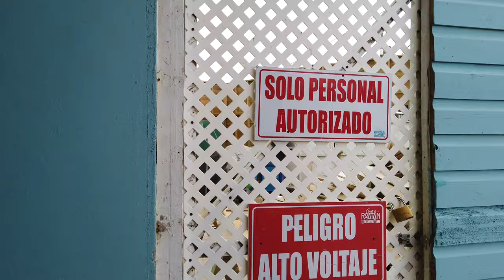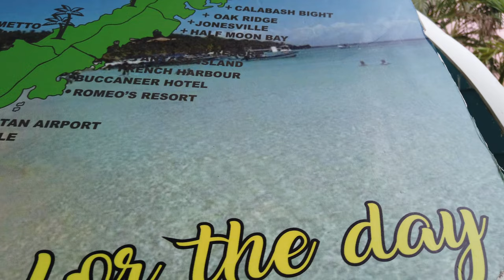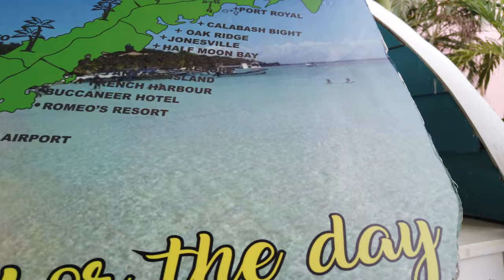COXEN HOLE, CRUISE PORT ROATAN HONDURAS- A NICE PLACE TO GET ROBBED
SAMMY JAX TRAVEL VLOG #963 I VISIT COXEN HOLE ROATAN HONDURAS. SH*T HOLE OF THE CARIBBEAN.